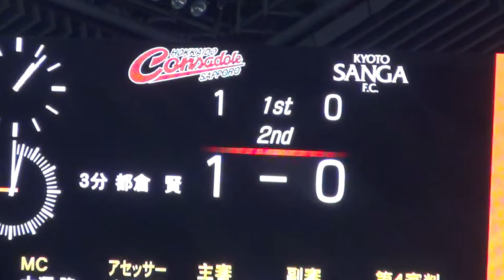都倉（北海道コンサドーレ札幌）の先制点（2016シーズンの京都サンガ戦）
2016シーズンの京都サンガ戦で、都倉が先制ゴールを決めた場面です。